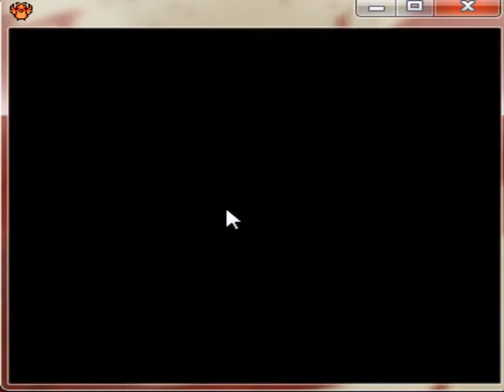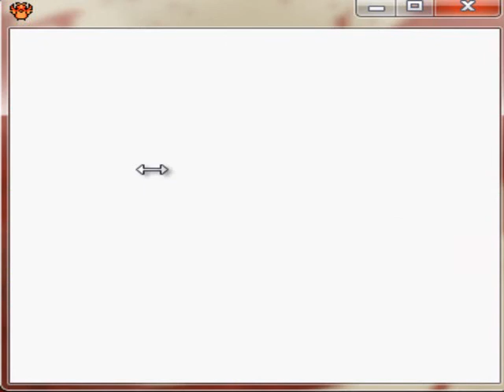Kronic plays Pokemon: Lost Silver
Probably the creepiest thing I've played.
Just the environment, and the fact it's Pokemon, a game most of us grew up with.